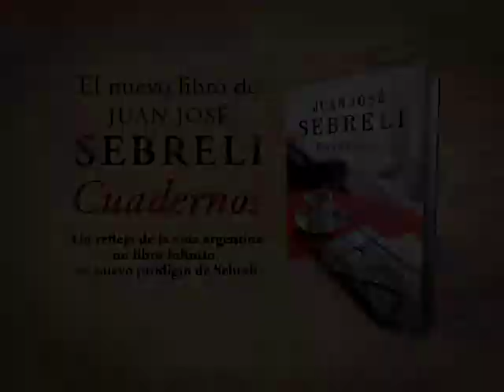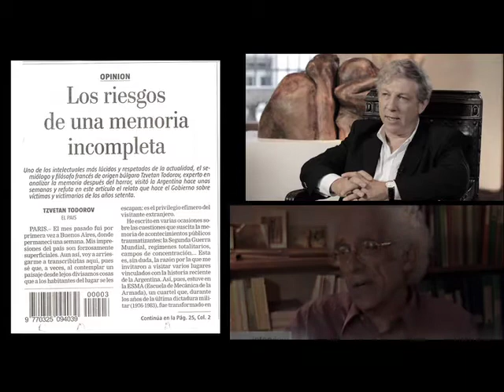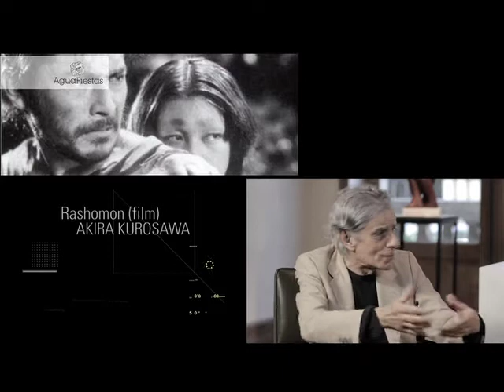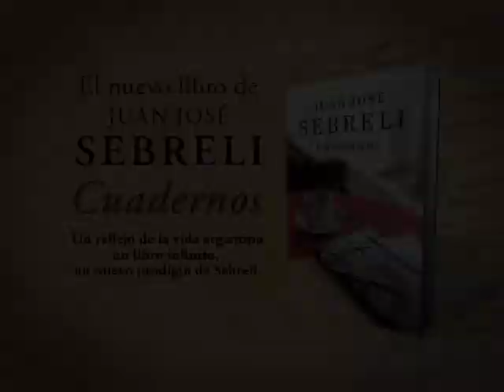PGM 1101 Memoria y Olvido Marcos Novaro